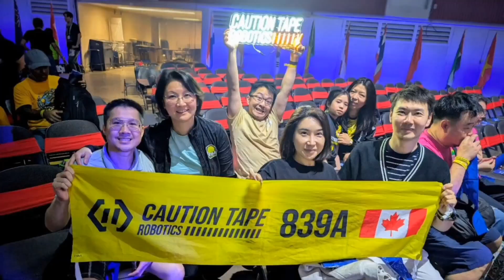Caution Tape VEX IQ 83900Z at VEX Worlds